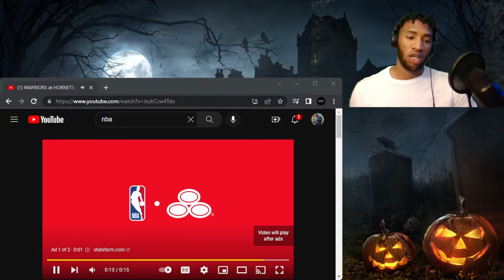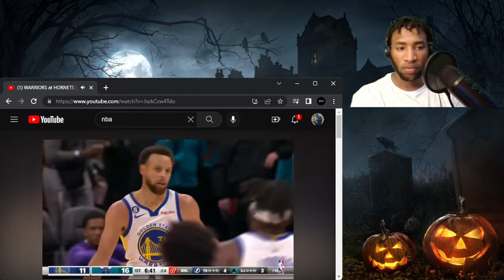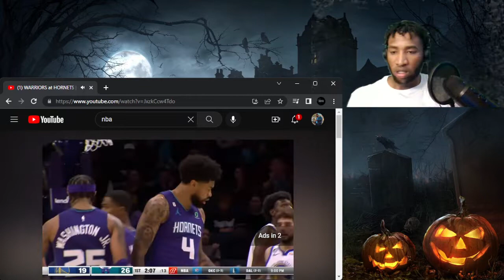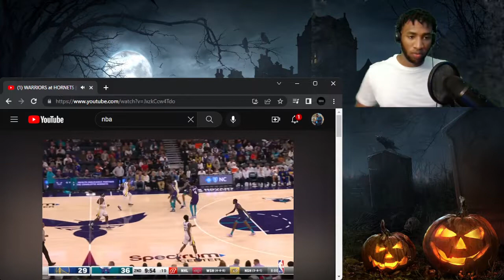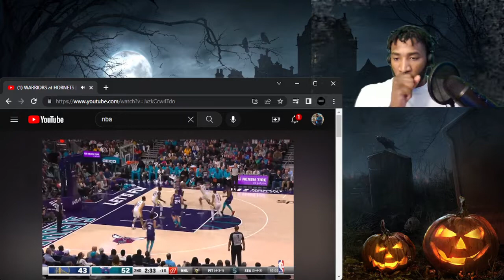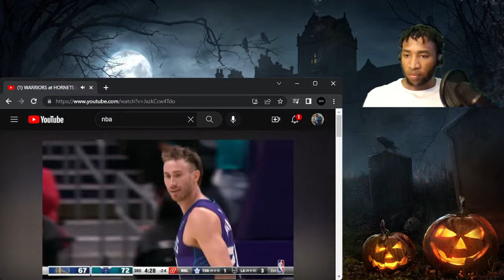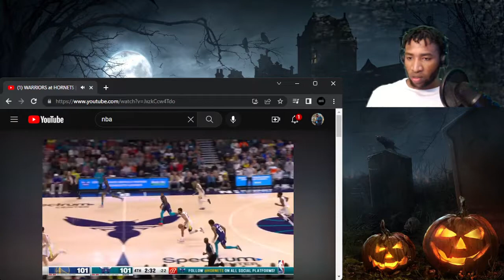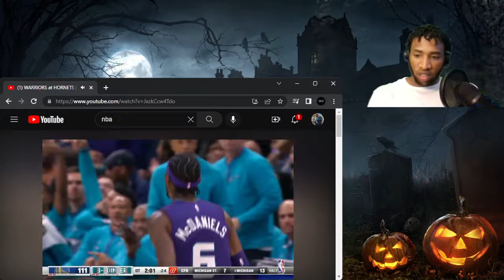NPGReacts To Warriors vs Hornets Full Game Highlights October 29,2022